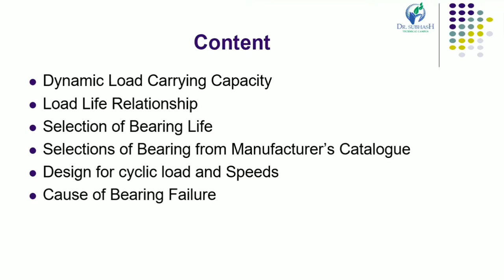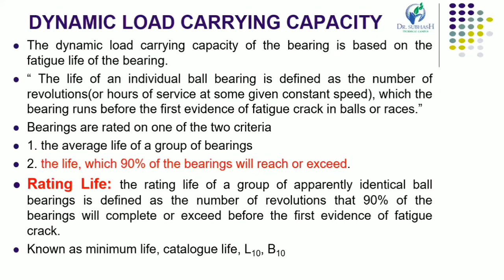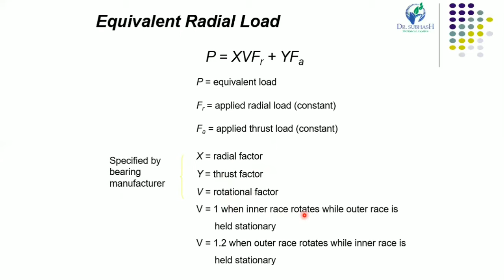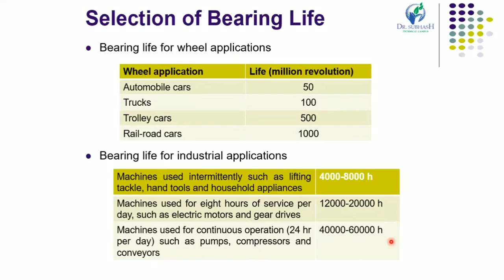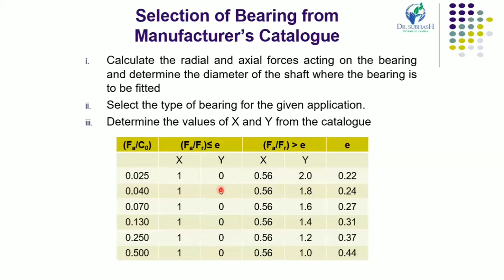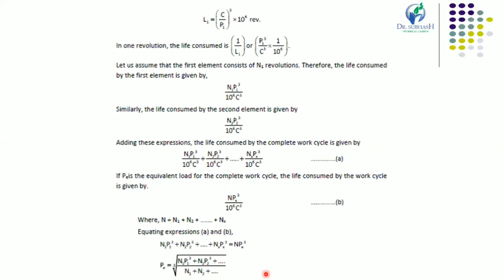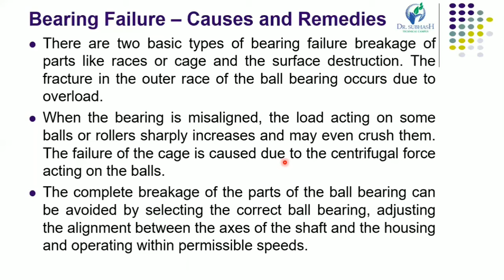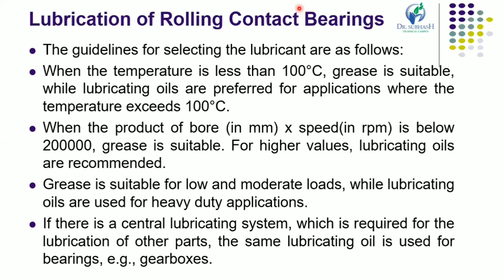Rolling Contact Bearing Part - 3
Dynamic Load Carrying capacity, Bearing life and selection of bearing from manufacturer's catalogue